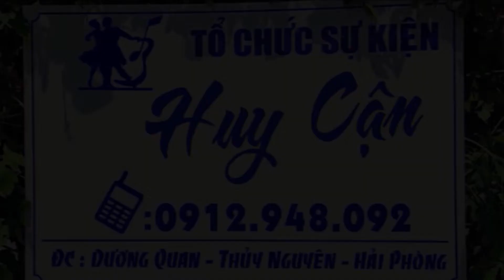Con Đường Xưa Em Đi - Lam Phương